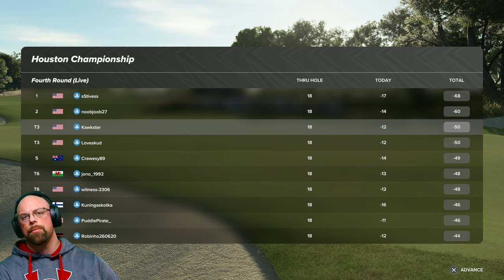Final Round - Houston Championship - TGC PLAT | PGA2K23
Back to the drawing board for next week.  Decided to just rip off this last round.  Thank you for all the support.